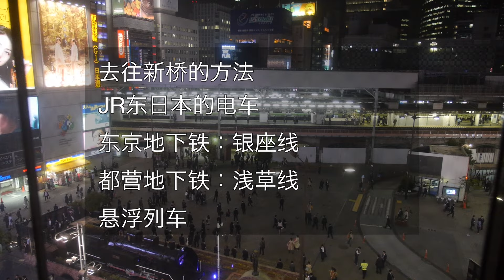HOW TO ENJOY YAKITORI 如何享受烤鸡串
这次是在新桥，
我们去尤为人气高的“烤鸡肉串店”！
只要您看这段图像，您就一定也能
在烤串店喝的开心！

 "Hinomaru Shokudo Shinbashi Sohonten" (ヒノマル食堂 新橋総本店).
Address: Shinbashi 4-18-4, Minato-ku, Tokyo

请来观赏我们的主页！